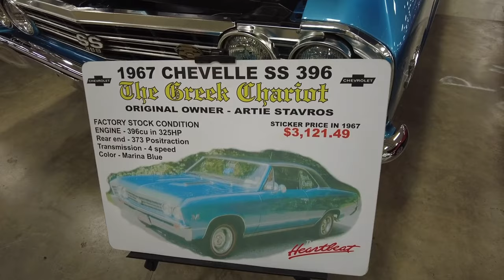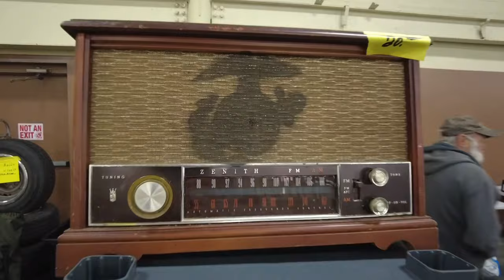Cabin fever car show 2024 | Knoxville, TN | classic cars , trucks and more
We check out the 2024 cabin fever car show in Knoxville , TN.
Classic cars, trucks, rat rods, muscle cars and more.
One the south’s largest winter car shows in its 39th year.